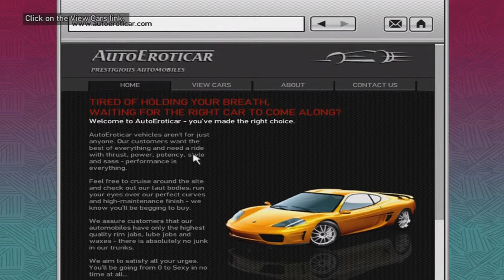GTA IV: Mission #79 - ...I'll Take Her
Mission #79, .I'll Take Her. (Gerry McReary)